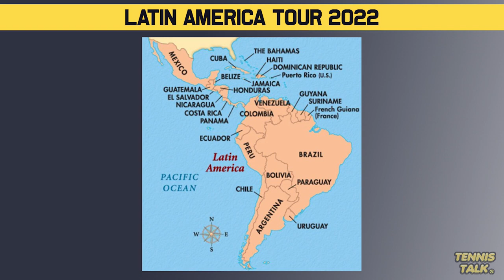Nadal to Tour South America vs Ruud in Exhibitions | Tennis Talk News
Rafael Nadal and Casper Ruud have joined forces to play a bunch of exhibition matches throughout Latin America including Argentina, Brazil, Colombia, Ecuador and Mexico over November-December during the off season. This will be similar to the Federer / Zverev tour from a few years back. Will you be watching these exhibition matches?